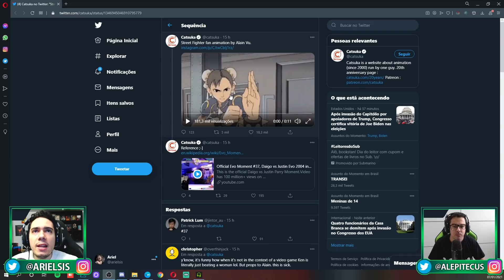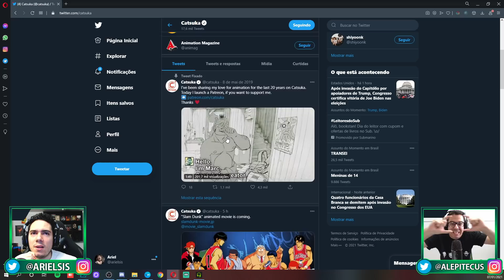JOGADA LENDÁRIA DE STREET FIGHTER FOI RECRIADA DE FORMA ESPETACULAR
Daigo vs Juntin Wong foi recriado de forma inesquecível!
Insta, Face e Twitter: ComboInfinito
🟢 O Combo Infinito usa:
🟢 PC que o Ariel usa para jogar:
16GB XPG SPECTRIX D41 (2X8)
🟢 PC que o Alepitecus usa para jogar:
16GBs DDR 4 XPG Spectrix D41 (2X8GB)